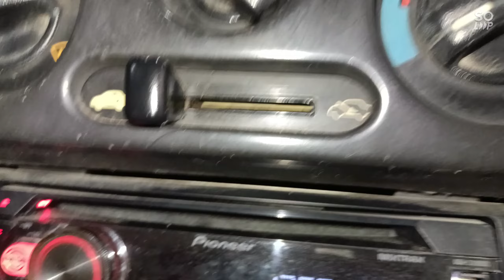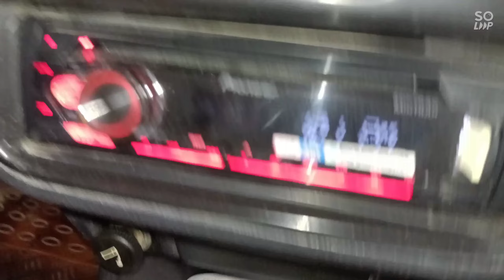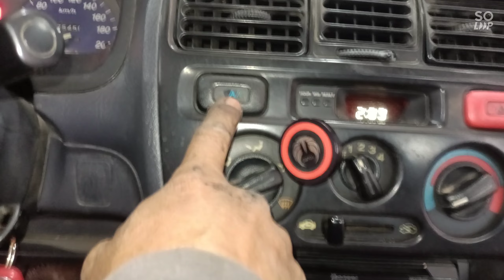Hunda City- walang AC si kabayan try nating Gawin taposin mo video malalaman mo salamat po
2021-December-16
7:30am-morning-time